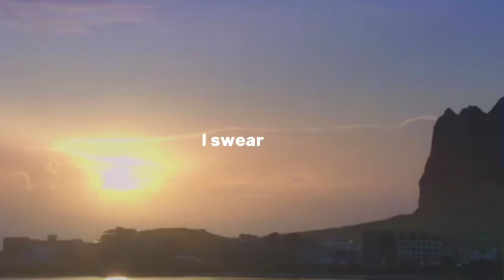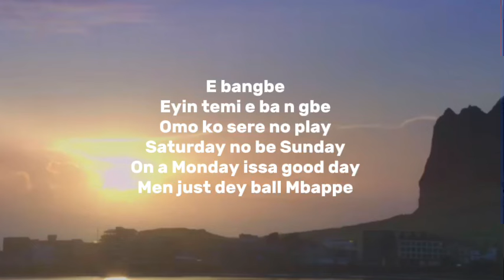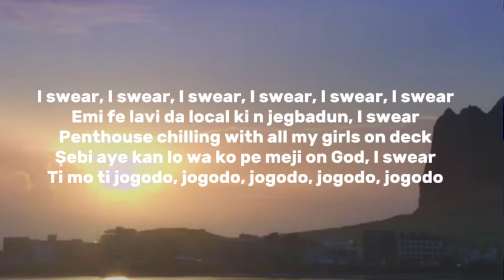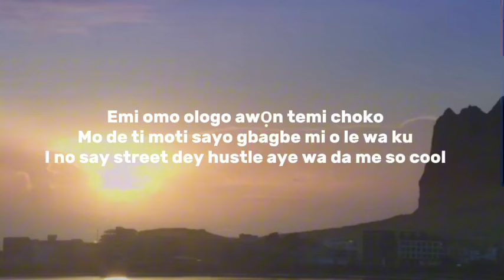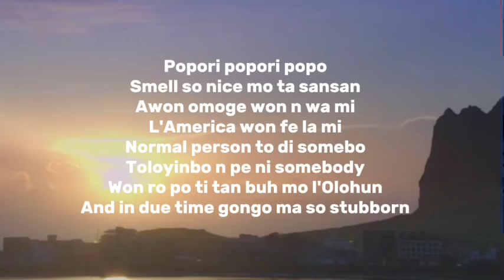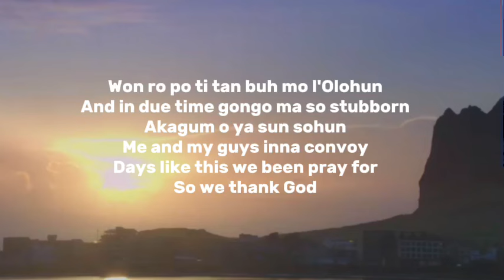Asake - I Swear (Lyrics)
I Swear Lyrics
[Chorus]
I swear, I swear, I swear, I swear, I swear, I swear
Emi fe lavi da local ki n jegbadun, I swear
Penthouse chilling with all my girls on deck
Şebi aye kan lo wa ko pe meji on God, I swear
Ti mo ti jogodo, jogodo, jogodo, jogodo, jogodo
Emi omo ologo awọn temi choko
Mo de ti moti sayo gbagbe mi o le wa ku
I no say street dey hustle aye wa da me so cool

[Verse 1]
E bangbe
Eyin temi e ba n gbe
Omo ko sere no play
Saturday no be Sunday
On a Monday issa good day
Men just dey ball Mbappe
Every year na my year I can say
With my full chest God dey, God dey
Been on the road no jokе shutdown every city me I еnter on God
Mr money issa vibe them know am a superstar (Self affirmation)
Say no more competition
Coming through with my ammunition
Lifestyle is going everything is going no matter the damn condition

[Verse 2]
Popori popori popo
Smell so nice mo ta sansan
Awon omoge won n wa mi
L'America won fe la mi
Normal person to di somebo
Toloyinbo n pe ni somebody
Won ro po ti tan buh mo l'Olohun
And in due time gongo ma so stubborn
Akagum o ya sun sohun
Me and my guys inna convoy
Days like this we been pray for
So we thank God
Alhamdulillah
Qui Allahu ahadu
Allahu samad, lam yalid wa lam yunhad
Wo lom yokulabu auf wal body
Wa lam yakulahu, quf wal hadu, hadu, ah ah